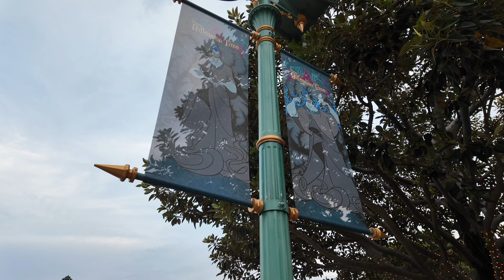DISNEY EXCLUSIVE HALLOWEEN PARTY 🎃✨